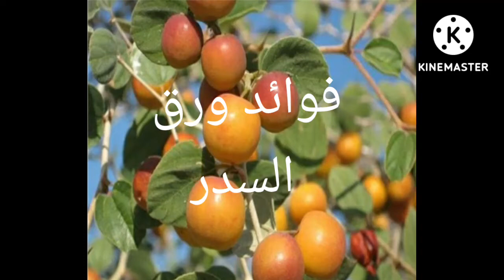فوائد ورق السدر